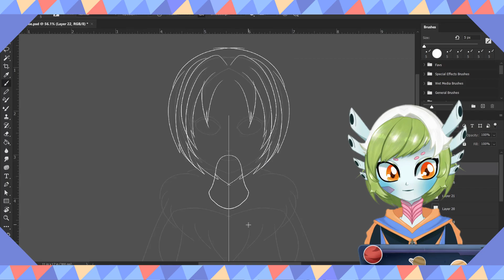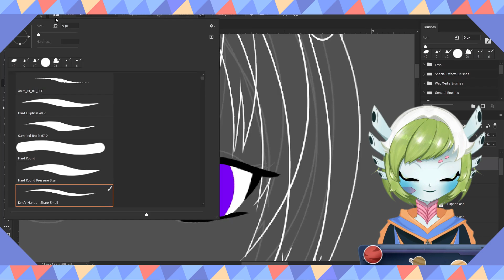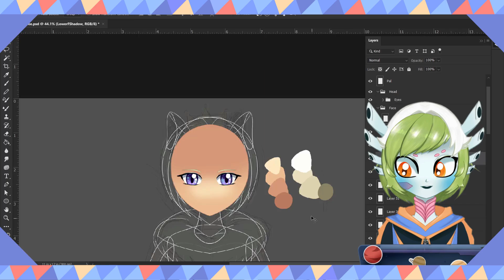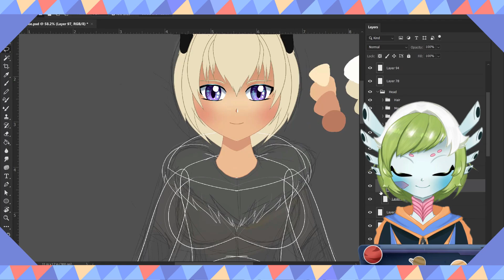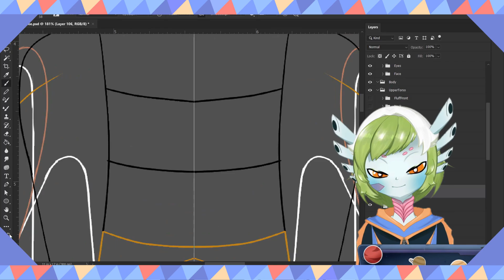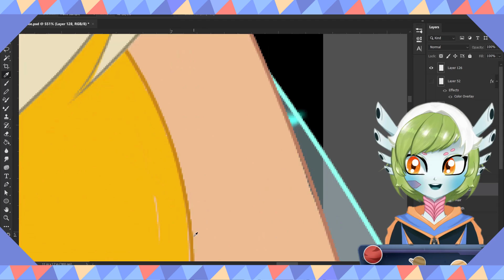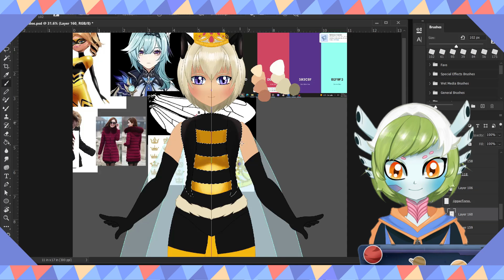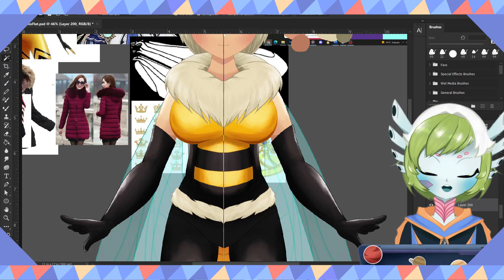Leyendo sus comentarios y yéndome por las ramas | Café VT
Leyendo algunos comentarios que me dejaron en el video anterior de Café VT